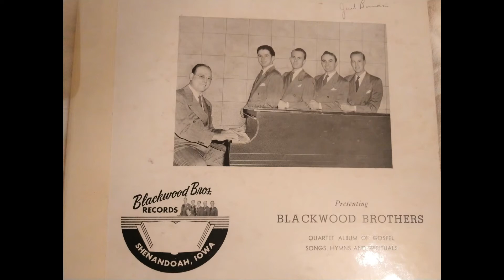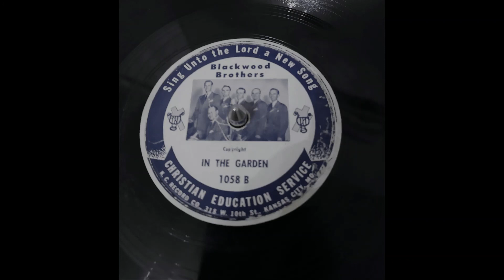In the Garden - Blackwood Brothers (1946)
Here is a recording of "In the Garden" by the Blackwood Brothers from their earliest session around 1946 or 1947. Not a lot is known about the Christian Education Service label. Most records by the Blackwood Brothers up till 1948 or 1949 were originally recorded for and released by White Church / Red Barn records. This label is either associated with White Church or is an early version of the Blackwood Brothers personal label.  The personnel on this record likely includes Roy Blackwood, James Blackwood, R.W. Blackwood, and Hilton Griswold. Either Bill Lyles or Don Smith is singing bass here, though it is difficult to tell. Anyhow, hope you enjoy!